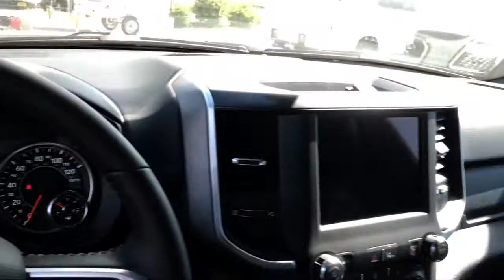2021 Ram 1500 Big Horn Elk Grove Sacramento Roseville Folsom Rocklin